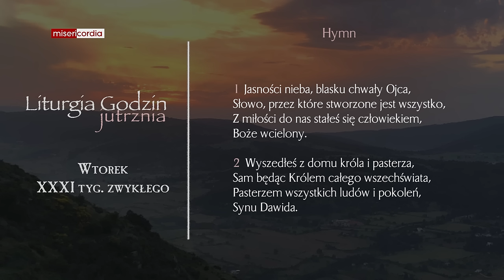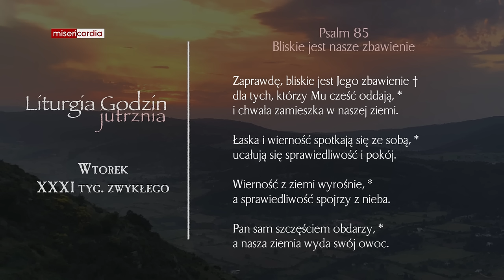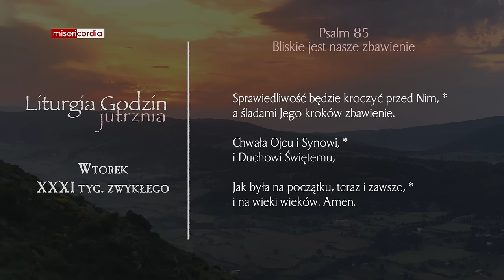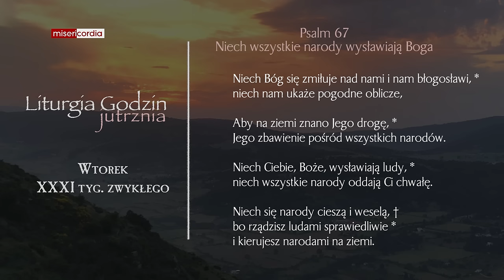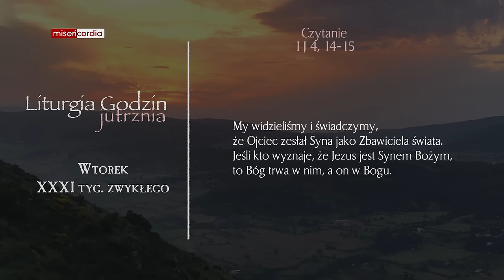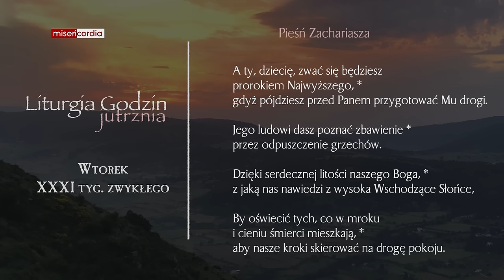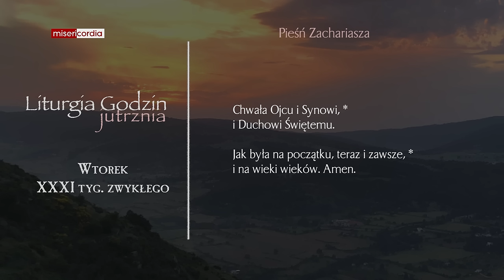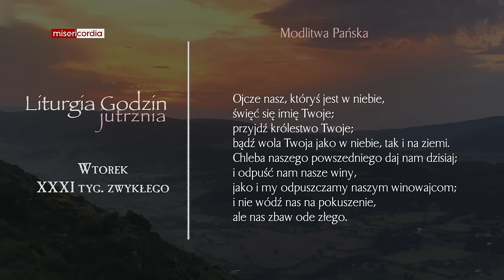Liturgia Godzin | Jutrznia | Wtorek, XXXI tyg. zwykłego